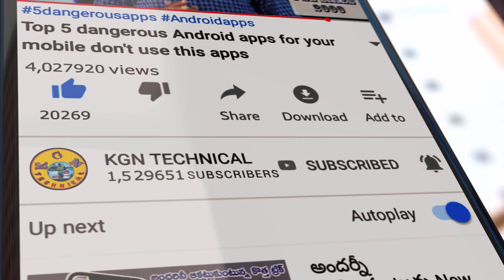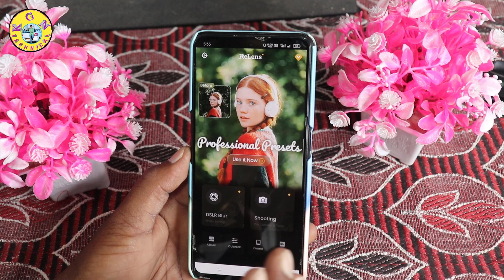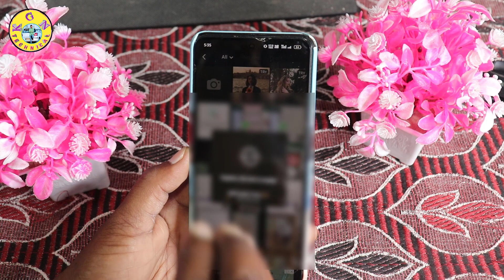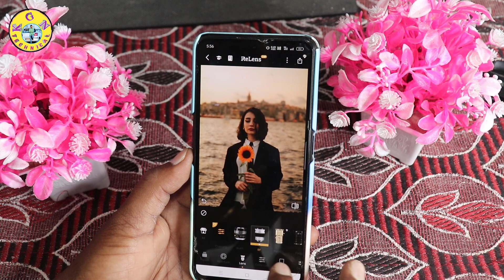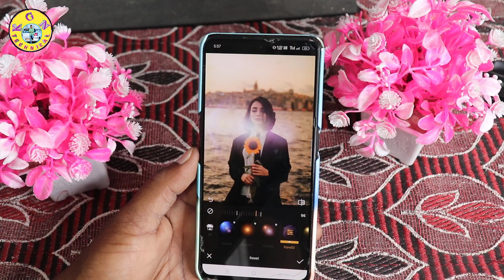How to Click Photo Like DSLR in Mobile ✨2024 | Mobile Click photos like DSLR&Cinematic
How to Click Photo Like DSLR in Mobile ✨ | Mobile Click photos like DSLR

KGN TECHNICAL